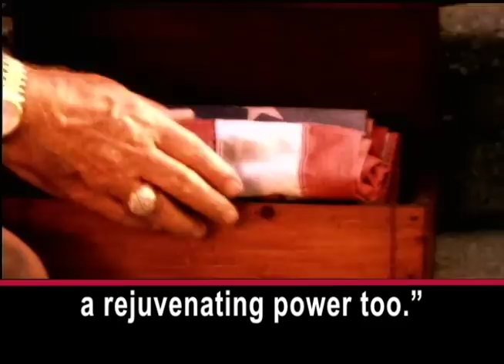Oak Ridge Boys Still Going Strong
No band is more recognizable to country music lovers than the Oak Ridge Boys. They began performing more than 60 years ago. Joe Bonsall has been with the group since 1973.

JOE BONSALL: "Yes, the Oak Ridge Boys are still here, we're still having fun, we're still making new music. Great things are going on."

Recently, the four-member group released their 31st album, called "It's Only Natural." William Lee Golden is a member of the group.

WILLIAM LEE GOLDEN: "Well it has, like, six songs that are songs we've had before that have been hits with the Oak Ridge Boys and then it has five brand new songs on this particular project. And we also re-recorded 'Elvira.'"

The Oak Ridge Boys are celebrating the 30th anniversary of "Elvira" - one of their most-popular songs.

WILLIAM LEE GOLDEN: "It went to the top of the country charts -  spilled over into pop and rock and roll - went to the top of those. Everybody in America was singing 'Oom-Papa-Oom-Mow-Mow' with uh, and 'Elvira' with Joe and the Oak Ridge Boys in 1981."

The next year, the recording industry recognized the Oak Ridge Boys for the Best Country Performance by a Group.

JOE BONSALL: "I have to say being inducted into the Grand Ole Opry recently certainly ranks up there among the highest of all of the wonderful things that we've had the opportunity to experience in our career."

How does a band stay together for so long?

WILLIAM LEE GOLDEN: "I think music has a healing power, actually. And I think that when we are able to sing and work as much as we do and travel as much as we do and sing the songs that we do, that's the highlight of the day, when we get to go on stage and sing together, and, uh, you know, music having that healing power, and also has a rejuvenating power, too."

The Oak Ridge Boys have no plans to slow down.  I'm Jim Tedder.